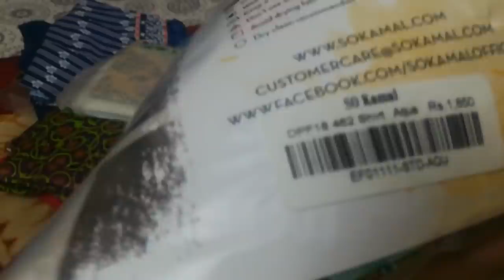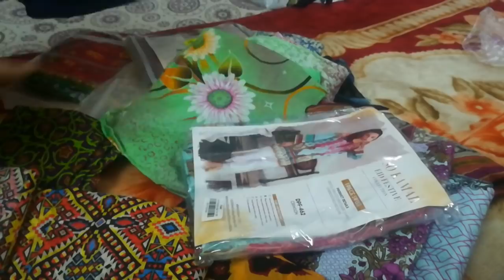Tailor ko denay hain yeh lawn ke suit | Strawberry Lassi || Vlogger Bird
love